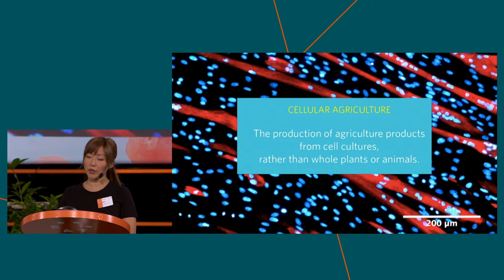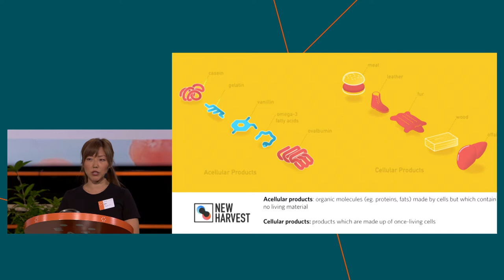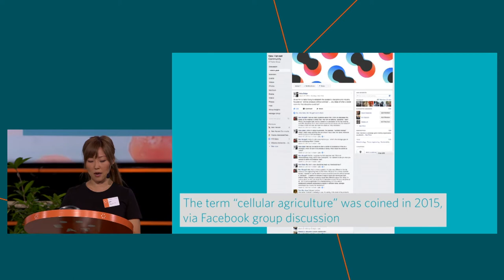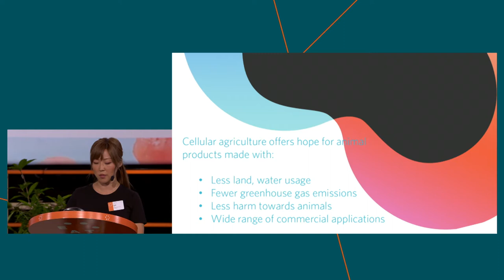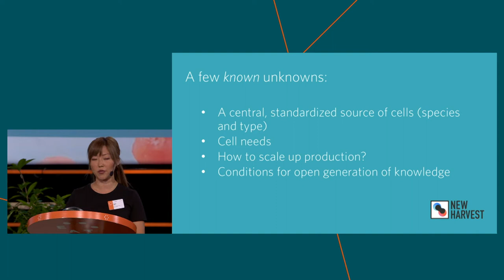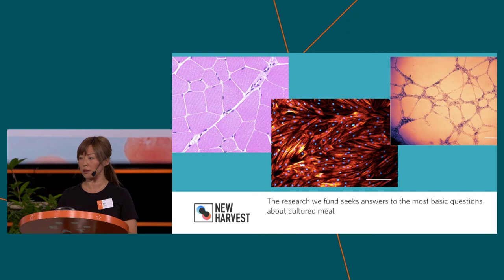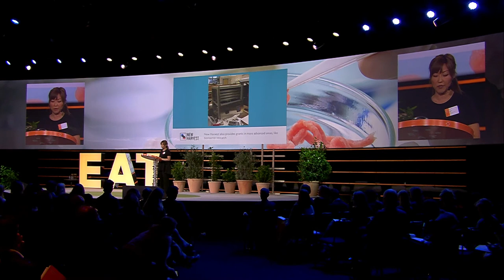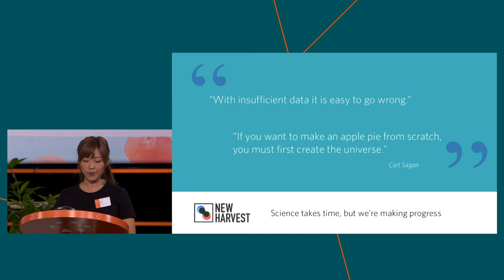EAT Talk: Cellular Agriculture Today: Opportunities and Realities | Erin Kim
Erin Kim
Communications Director, New Harvest